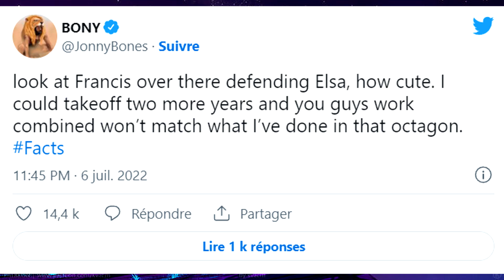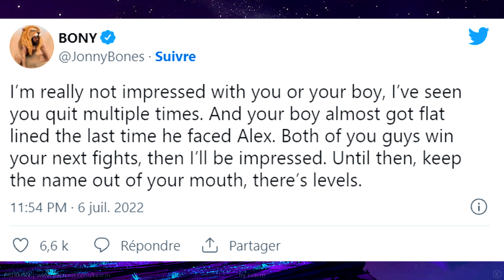Ça Chauffe : Jon Jones carbonise Francis Ngannou et Israel Adesanya sur Twitter